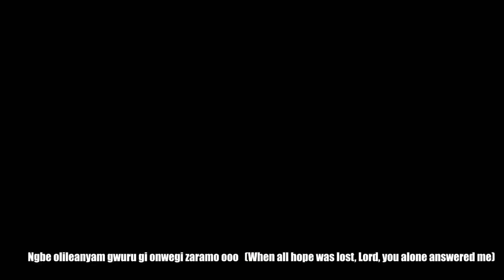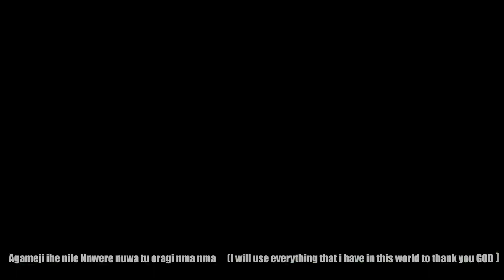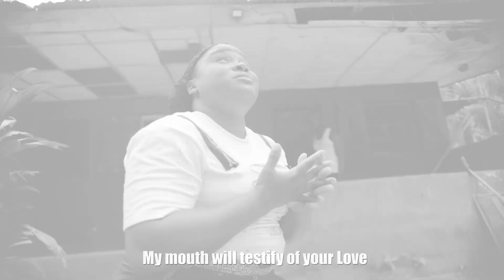ONYE OLU EBUBE BY UCHE OKEREKE (OFFICIAL VIDEO)